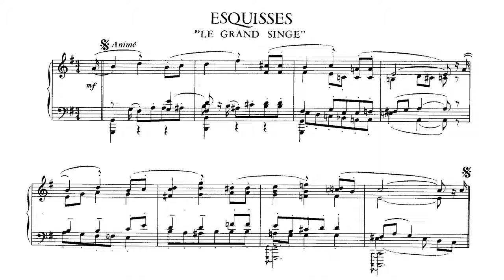Erik Satie ~1909~ Le Grand singe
This short composition is extracted from his "Carnet d'Esquisses et de Croquis" (Sketches Book), a collection created by Robert Caby, gathering exercises and small pieces written between 1897 and 1914.